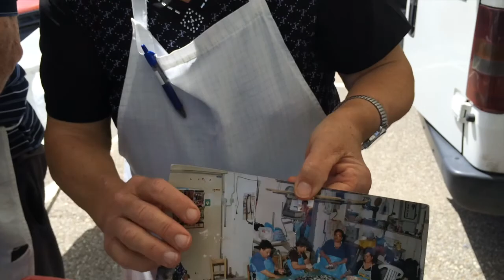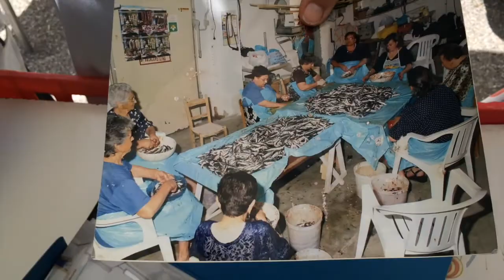Markets of Calabria - Frank Mazzuca | Family Style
We visited some real authentic markets while in Calabria...come travel with me and get a taste of southern Italy at its best.

Frank Mazzuca